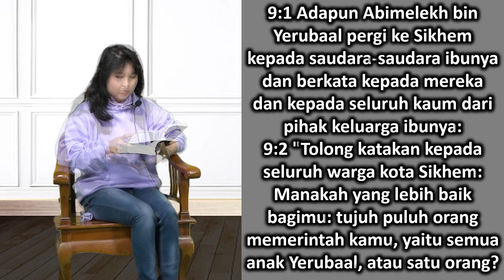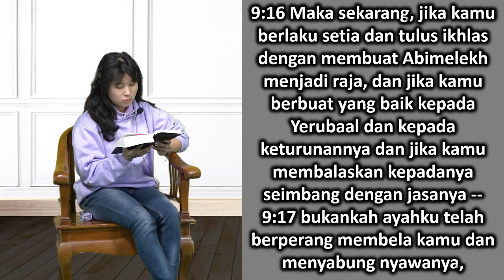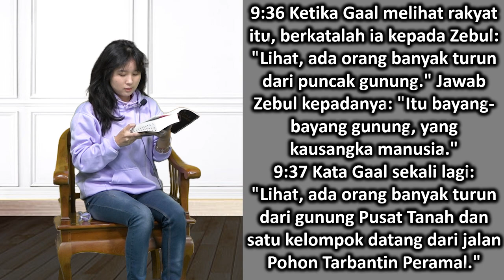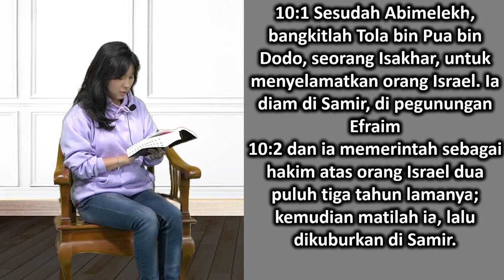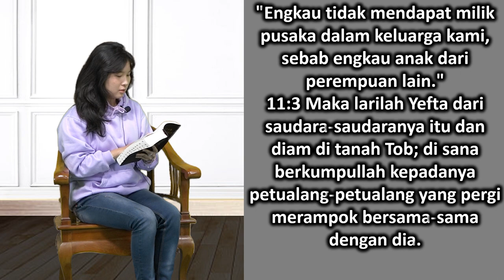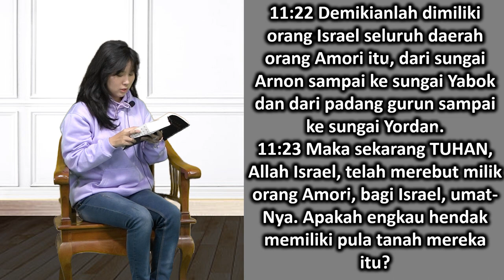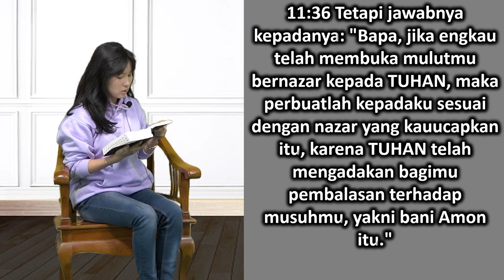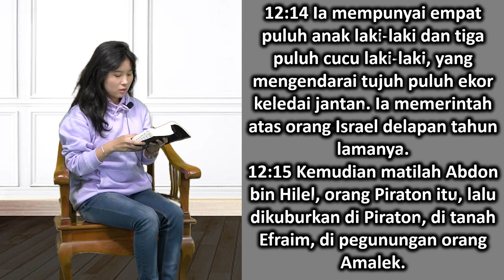Mari Membaca Alkitab | Hari ke 51 | Senin, 20 Februari 2023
Senijn, 20 Februari 2023

Bacaan : Hakim-Hakim 9:1-12:15
Tema : "Penakut"